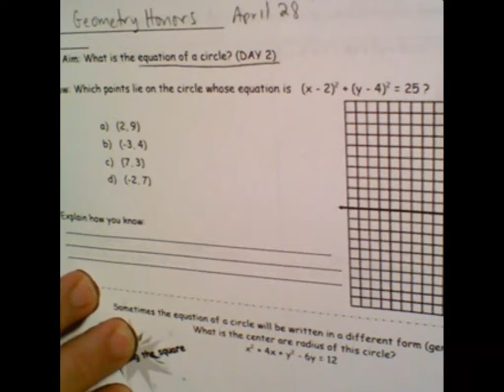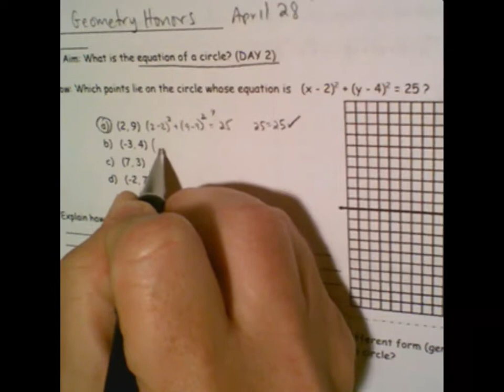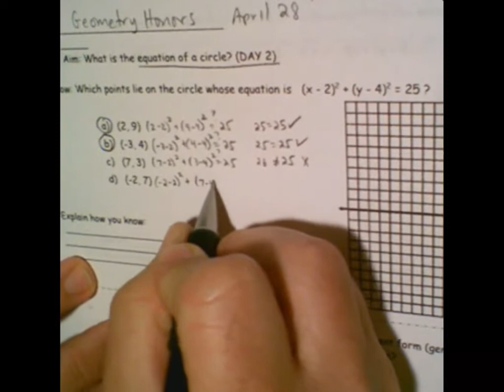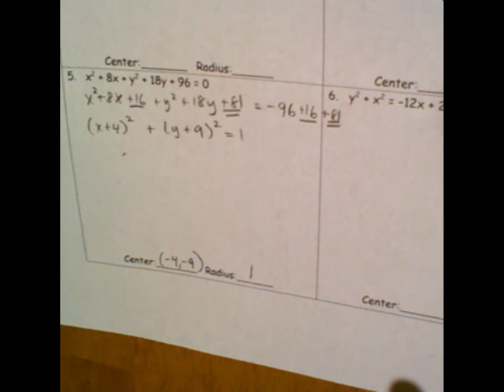Equation of a circle Day 2